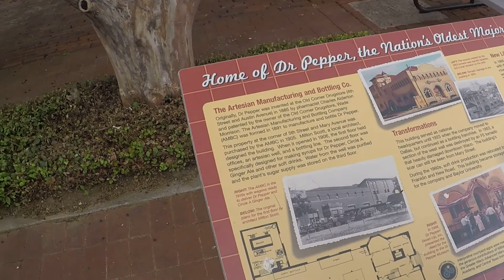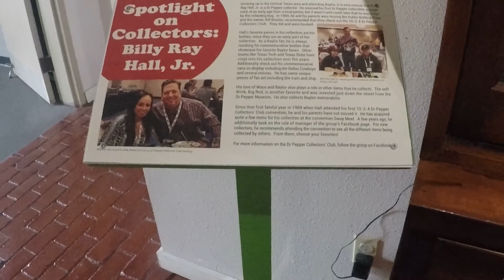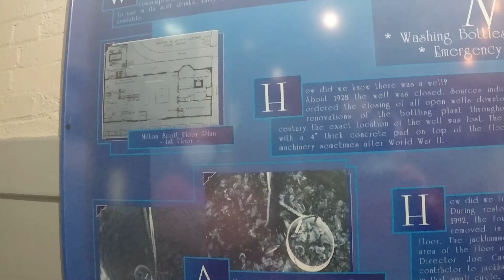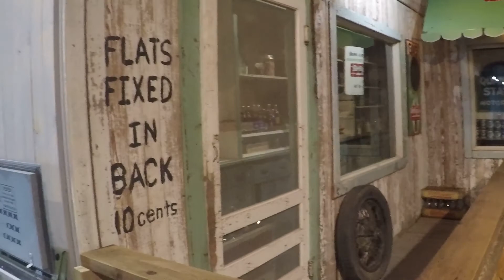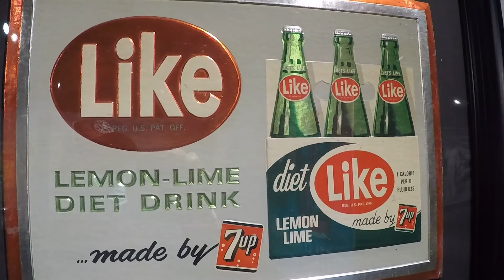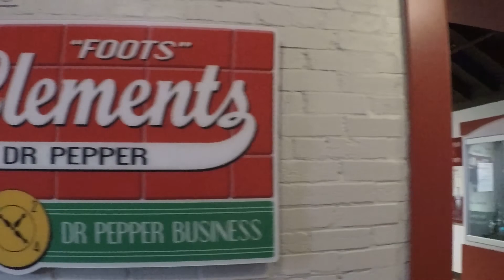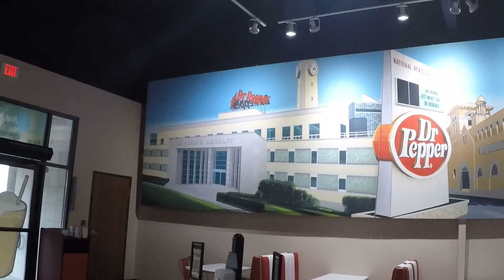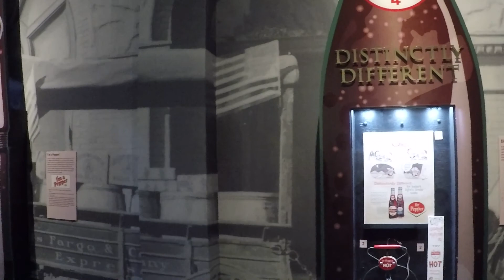The Dr Pepper Museum, Waco, Texas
Watch as we visit this gem of a museum, in the heart of Waco, Texas.